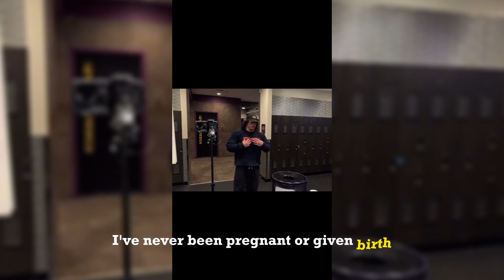Sam Sulek Funniest Moments Part 2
"Last thing I wanna do is run over a little chitlin."

Sam Sulek Funny Moments Part 2